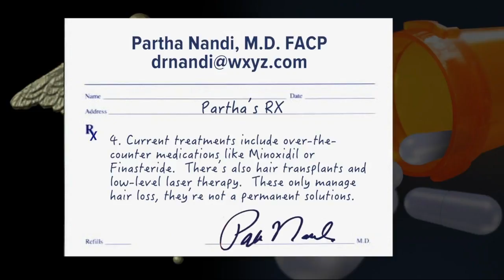How close are we to a cure for baldness?